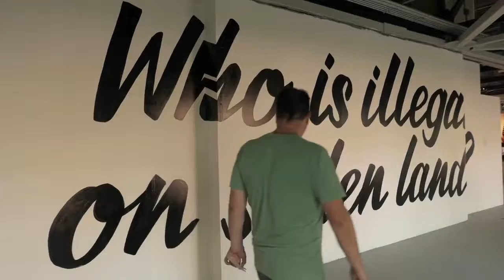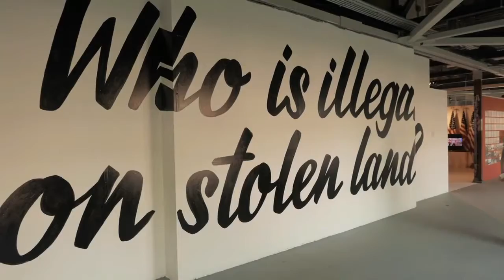Timothy Vernor Conductive Garboil Grant Work Sample Video